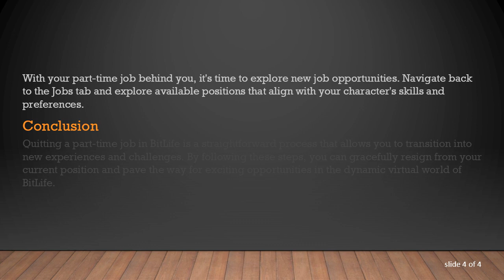How to Quit a Part-Time Job in BitLife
Learn the process of resigning from a part-time job in BitLife with this comprehensive guide. Follow these steps to smoothly quit your virtual employment and explore new opportunities in the digital realm of BitLife.

BitLife, the life simulation game that allows you to make choices and shape your virtual character's destiny, often involves navigating through various aspects of life, including education, relationships, and employment. If you've found yourself working a part-time job in BitLife and are considering moving on to new endeavors, this guide will walk you through the steps to gracefully quit your current job.

Step 1: Open the Jobs Tab

To begin the process of quitting your part-time job, open the Jobs tab in the game. This can be found on the main menu screen, usually represented by an icon resembling a briefcase or a newspaper.

Step 2: Locate Your Current Job

Scroll through the list of available jobs until you find your current part-time position. Tap on the job to access more details about your role and tenure.

Step 3: Resign Option

Once you're on the details screen of your part-time job, look for an option that allows you to resign. This option is typically labeled as "Resign" or "Quit Job." Selecting this option initiates the process of leaving your current employment.

Step 4: Confirm Your Decision

After selecting the resign option, the game will prompt you to confirm your decision. This is a crucial step to ensure that you genuinely want to quit your part-time job. Confirm your choice to proceed.

Step 5: Update on Your Job Status

After confirming your decision to resign, you'll receive an update on your job status. The game will inform you that you have successfully quit your part-time job, freeing up time and opportunities for new experiences.

Step 6: Explore New Job Opportunities

With your part-time job behind you, it's time to explore new job opportunities. Navigate back to the Jobs tab and explore available positions that align with your character's skills and preferences.

Conclusion

Quitting a part-time job in BitLife is a straightforward process that allows you to transition into new experiences and challenges. By following these steps, you can gracefully resign from your current position and pave the way for exciting opportunities in the dynamic virtual world of BitLife.